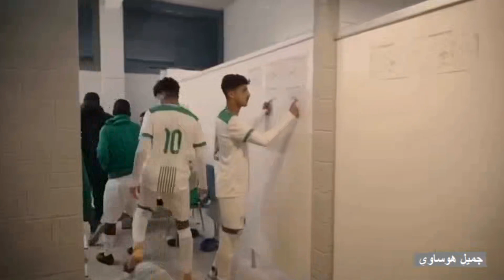MOHAMMED ALGHAMDI ( BEST OF SKILLS 2020 )محمد الغامدي ( CENTER BACK & RFB - برنامج الابتعاث اسباني )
MOHAMMED ALGHAMDI
DATE OF BIRTH : 28/04/2001
POSITION : CENTER BACK & RIGHT FULL BACK
NATION : SAUDI ARABIA